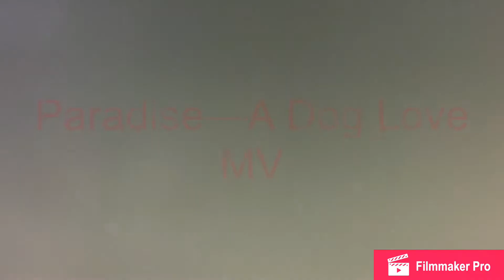Paradise—A Love MV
This is a Shielch dog MV. This song is called Paradise By Bazzi. Paradise is the German Shepherd name so I just did this and uh yea
Snapchat: No until merch drawings released